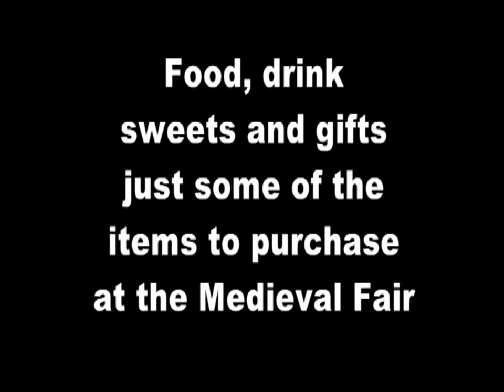Elche Medieval Fair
Medieval Fairs are held all over Spain. You can walk about feeling you have moved back two centuries or more with food, drink and goods available the way they were back in days gone by.